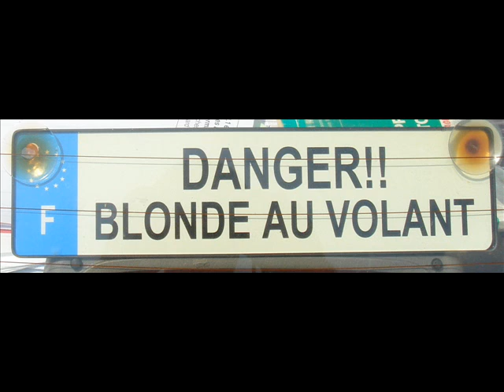Paula - Green Car (Emmi)